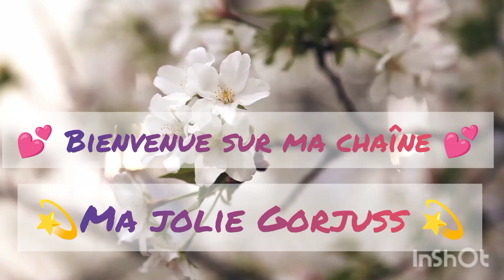💕revue de toile#partenariat#diamantpainting#GBFKE💕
Merci beaucoup GBFKE pour votre confiance et votre générosité